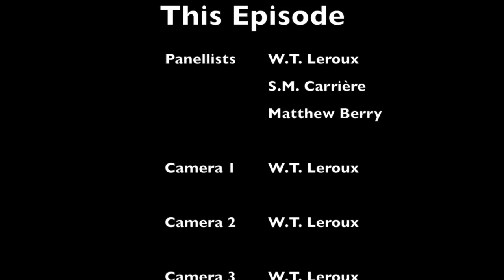Nights at the Round Table, S02 E11 - Carrie (1976)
Panellists W.T. Leroux, S.M. Carrière and Matthew Berry discuss the Film Carrie (1976).